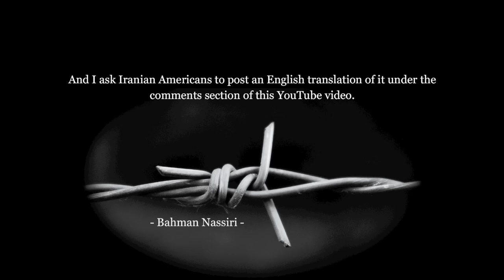A Message from Empress Farah Pahlavi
ENGLISH TRANSLATION :

" Historical judgment is free of love, hatred and enmity.
Those who think that it's possible to change the equity and fairness of history are mistaken.

In the passage of all these years, we have witnessed different views of our compatriots regarding our past events.

As Rumi wrote,  an outside alien is bad and an alien inside one's self is worse.
In those days, these two aliens joined hands, planted wind and harvested storm.
However, in the midst of these exploits, many innocent people lost their lives and many more became prisoners of a prison the size of the country.

Many Iranians know our country's great international standing then and what it is now.
They know what was the living conditions of our nation amongst developed countries then, and what it is now.
They know what was the advancements then and what it is now.

Our Iran in near and distant past has seen aggression and oppression many times, and every time inhibited the enemy and regained its identity.
Be assured this time also, light will triumph over darkness, and our country by relying on it's thousands of years of history and culture, and the efforts of Iranian people, will rise from it's own ashes, like a Phoenix. "